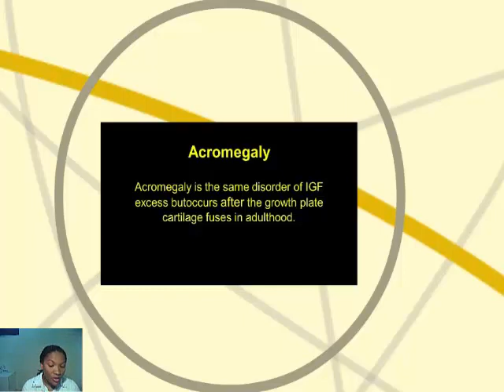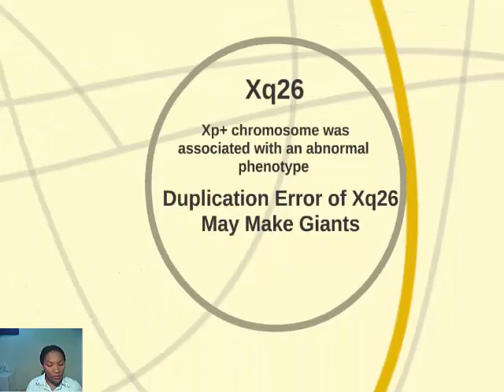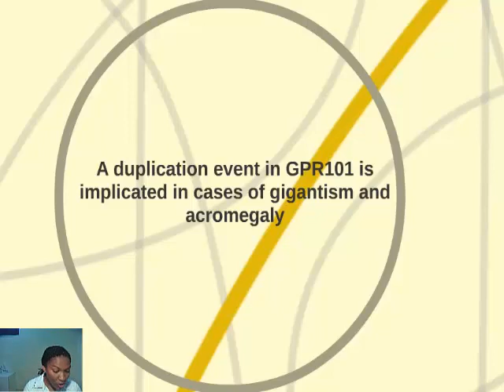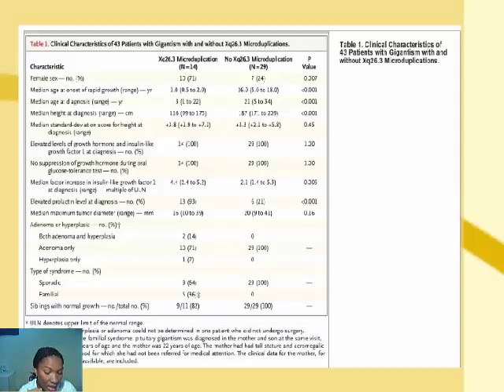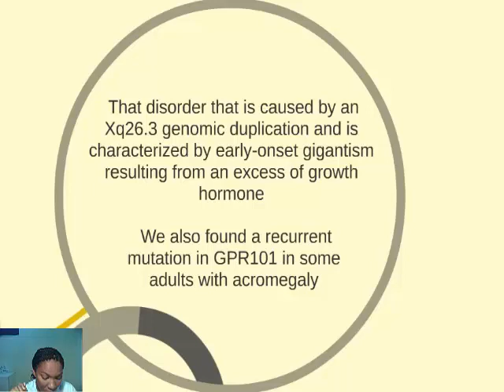Gigantism and Acromegaly